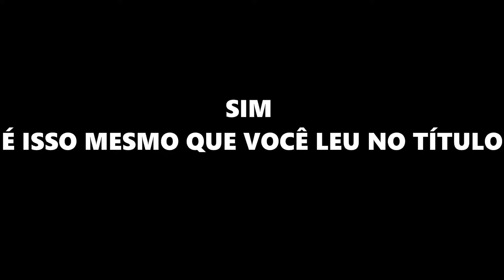APENAS COMENTE !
É isso mesmo, apenas comente qualquer coisa que você quiser neste vídeo. Vamos transformar essa aba de comentários na principal fonte de conhecimento da humanidade para gerações futuras. Ou a principal fonte  de duvidas kkk. Tão bora lá, me façam dar umas risadas. Comenta ai!